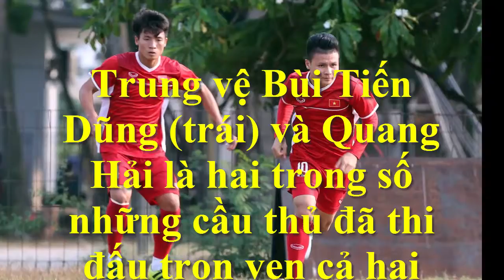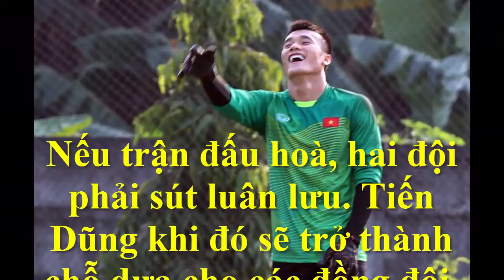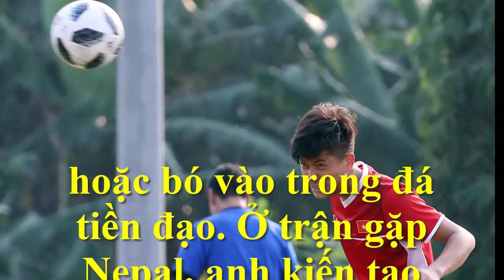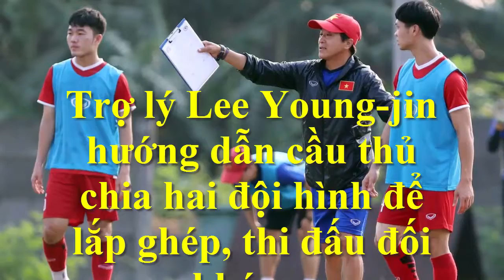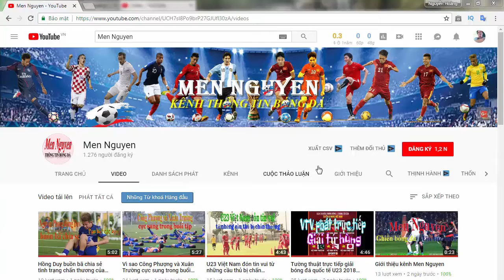Thủ môn Bùi Tiến Dũng-Xuân Trường cười đùa trước trận đấu Nhật Bản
Thủ môn Bùi Tiến Dũng-Xuân Trường cười đùa trước trận đấu Nhật Bản: Các cầu thủ Việt Nam tỏ ra thoải mái trong buổi tập chiều 18/8.